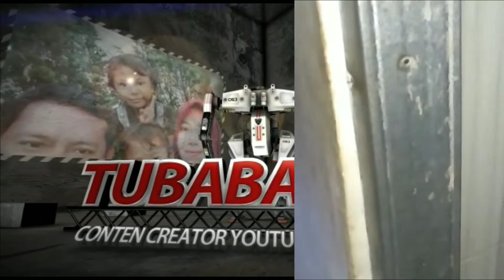Cara bor Dinding Keramik/lantai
KHUSUS UNTUK PEMULA
 saya doakan teman2 selalu sehat dimanapun berada dan dimudahkan rizkinya mengalir deras tanpa batas aminnn...